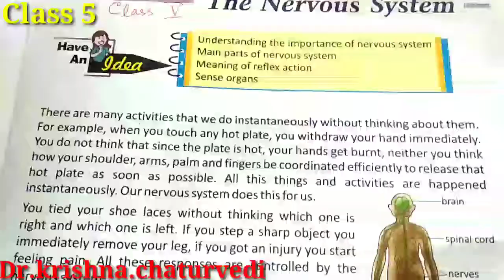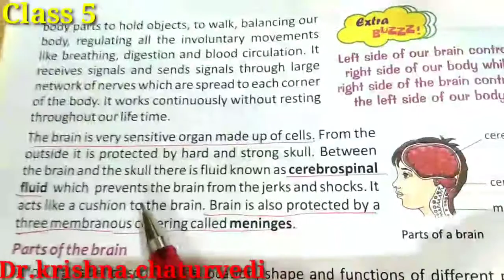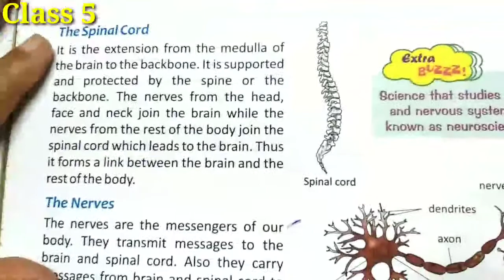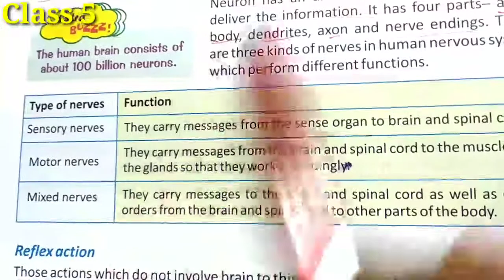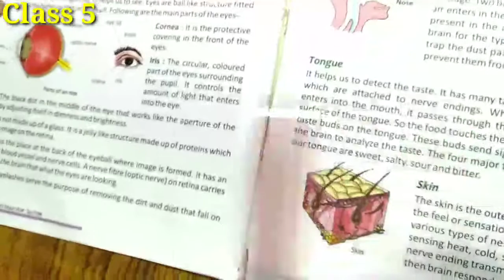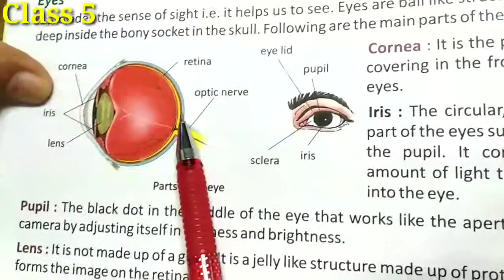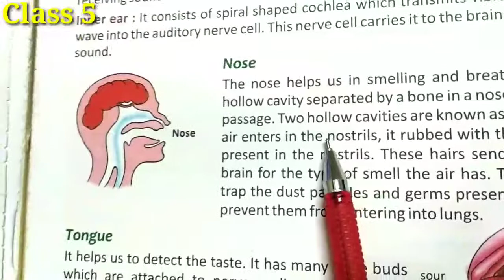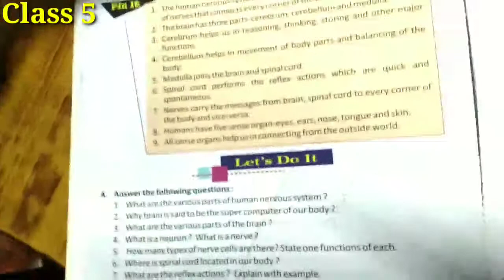Class 5 ll Nervous System ll Science lesson 4